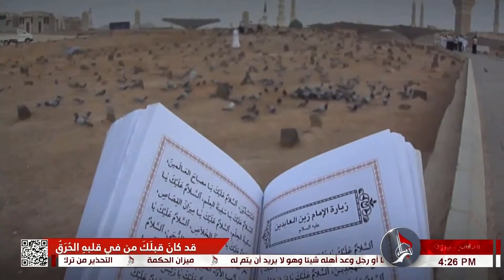أئمة الهدى - حلقة خاصة حول برنامج أئمة الهدى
مع الشيخ مصطفى مصري العاملي

16 شوال 1443 هـ